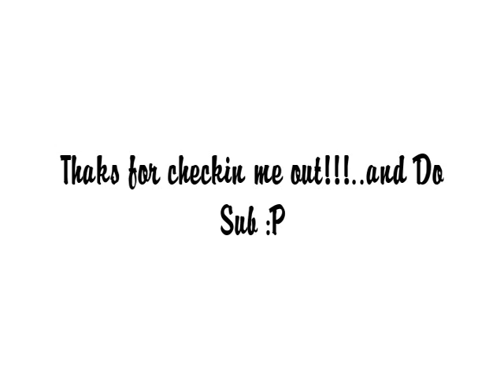My Inspiration....U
I hit over 100 subs...Watch for Contest this week!!!. Using black/silver and a streak of yellow. My Black Tie